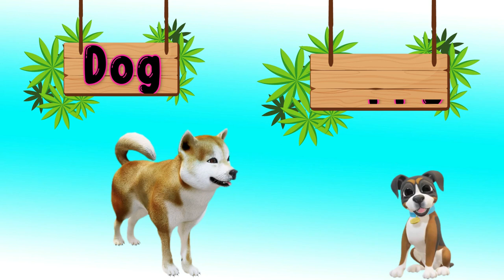Animals And Their Babies Name | Animals And Their Babies For Kids | Kids Learning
Animals And Their Babies Name

This video is parts to kids learning animals and their babies name.